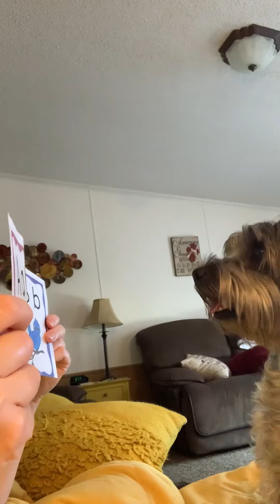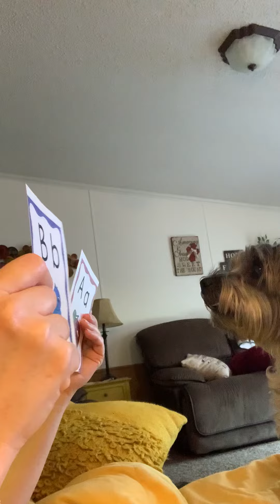Flashcards with Minnie Belle